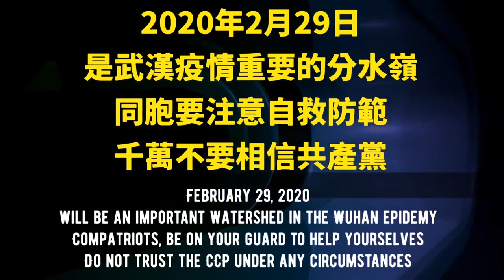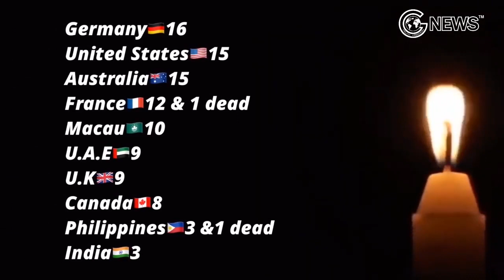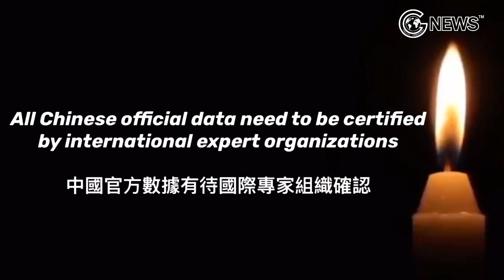#25: 中共863稱霸世界計畫、不對稱的複雜戰爭、車諾比事故中共版、229分水嶺｜KO3316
0:05 中共863稱霸世界計畫
2:57 不對稱的複雜戰爭
5:46 車諾比事故－中共版
8:38 指數函數探討可能感染人數 (每6天翻一倍)
9:33 229分水嶺

郭文贵,郭文貴,郭文貴爆料,郭文贵爆料,文貴爆料,文贵爆料,郭文貴最新爆料2020,郭文貴直播,郭文贵直播,郭文貴最新,郭文贵最新,郭文貴 滅共,郭文貴 ko3316,郭文贵 ko3316,郭文贵最新爆料,郭文貴最新爆料,郭文貴最新,郭文贵最新,郭文贵 爆料总汇,中共 863,中共863稱霸世界計畫,中美不對稱的複雜戰爭,車諾比事故 中共,郭文貴 229分水嶺,郭文貴 武漢 229分水嶺,武漢感染人數 指數,中共 863,中共863称霸世界计画,中美不对称的复杂战争,车诺比事故 中共,郭文贵 229分水岭,郭文贵 武汉 229分水岭,武汉感染人数 指数